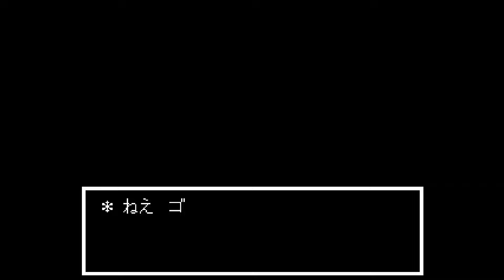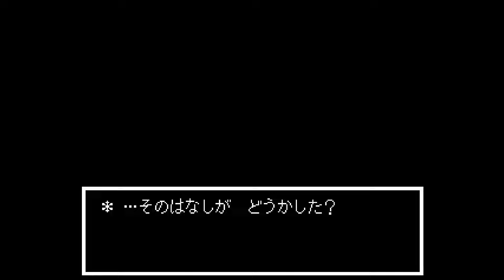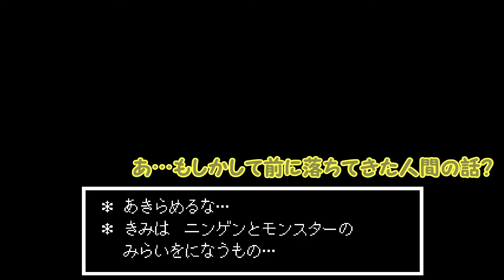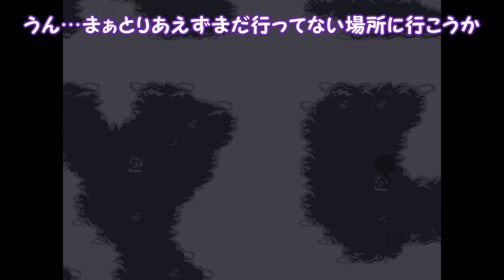【アンダーテール#58】ホラー要素満載！？こりゃ魔理沙じゃなくても怖がるでしょ！【Undertale】ゆっくり実況プレイ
真実のラボ、思ったよりも広くてビックリ！
ただ…ここ本当にヤバい研究をしてる感じですよね…(´・ω・`)

そして気になったのはあのテープ。。。
ゑ、ぽこにゃんって２人いるってこと？？

それがどうなのかは物語を進めていけばわかりそうですね！

★＝生声実況